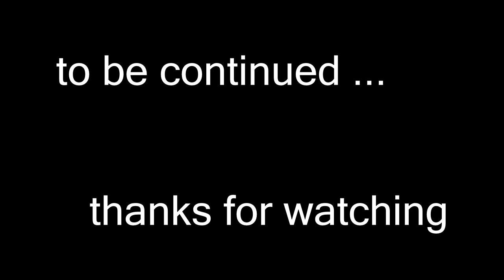Partybus on Wobo Eu community server (part2)